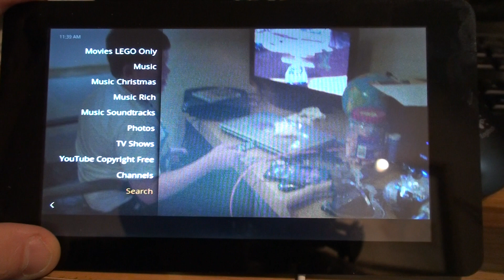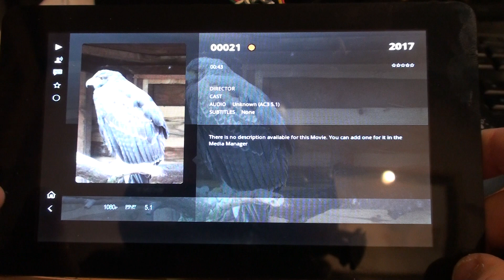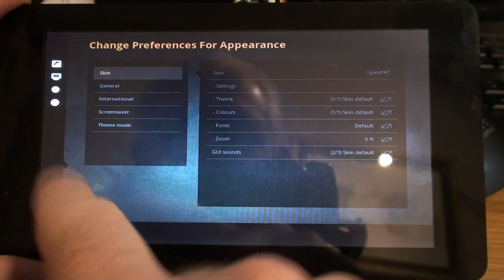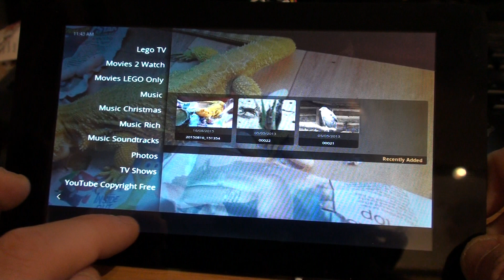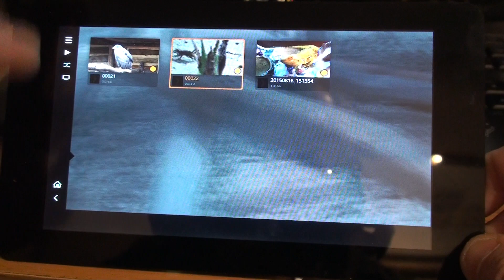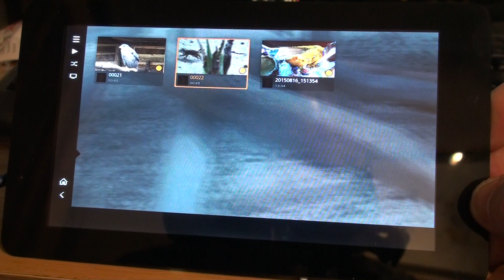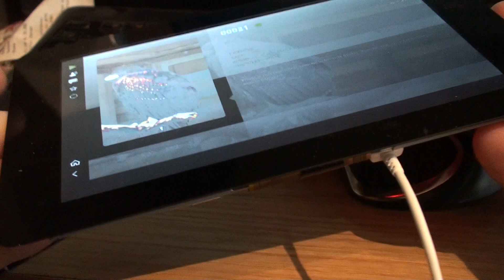Raspberry Pi 3 - Touchscreen - Rasplex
Short video demoing picture quality of RasPlex on the Raspberry Pi 3 connected to the Pi Touchscreen and some of the problems preventing you using it as a pure touchscreen.  UI changes are needed by the developers.

Amazon also sell the touchscreen kit through this link.